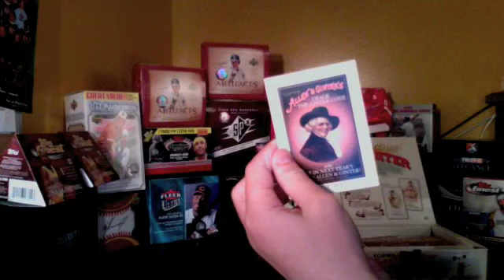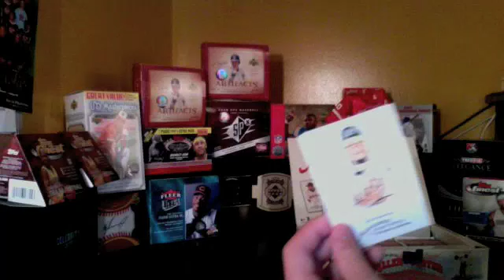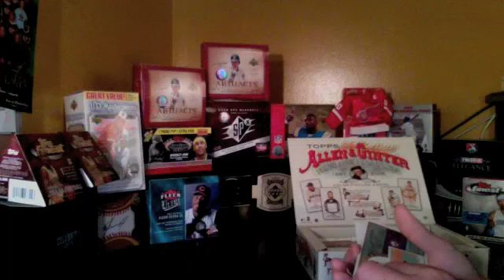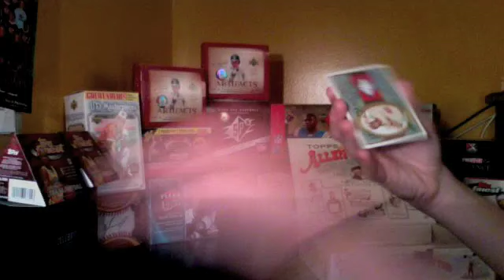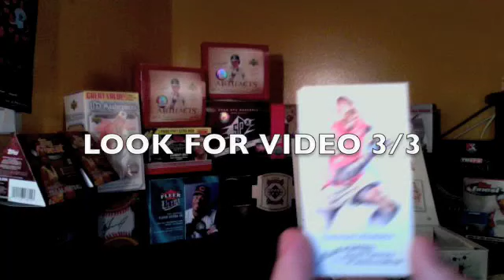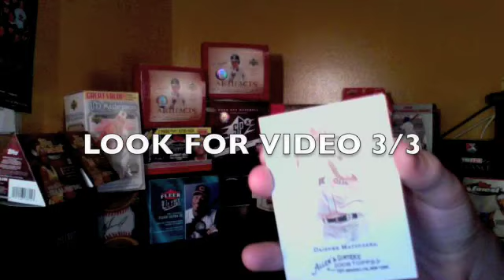2008 ALLEN AND GINTER 2/3!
ktcards.net